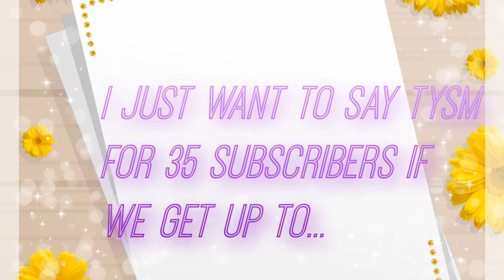I have some BIG NEWS!! Please Watch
Hey Slushie Squad! Thank you guys so much for getting 35 subscribers now my goal is to get 60 subscribers so to make that happen please subscribe and share the video with you friends and family.